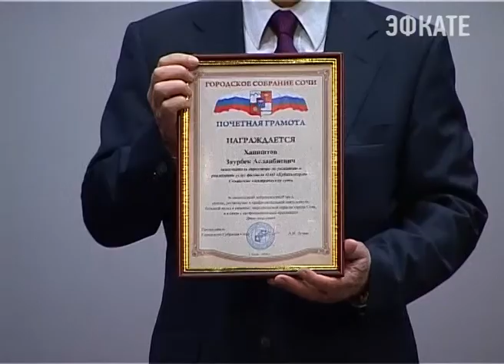В Сочи наградили лучших энергетиков Новости 24 Сочи Эфкате